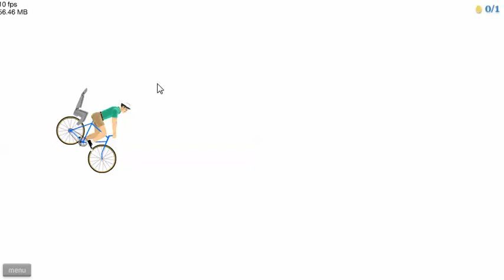happy wheels part 2